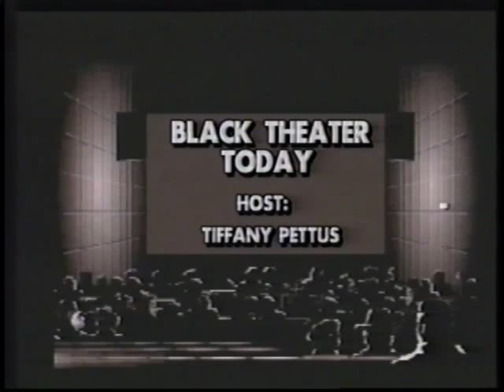Songbird TV presents Mr. C. Michael Tidwell and "The Tidwell Project Dance Ensemble"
One of Black Theater Today's most popular episodes was the show dedicated to the legendary C. Michael Tidwell and The Tidwell Project Dance Ensemble.  Mr. Tidwell studied under the late Alvin Ailey and like Mr. Ailey, provided dance opportunities for several young artists. I produced the show,  The video was recorded by the one and only Roger Robinson.